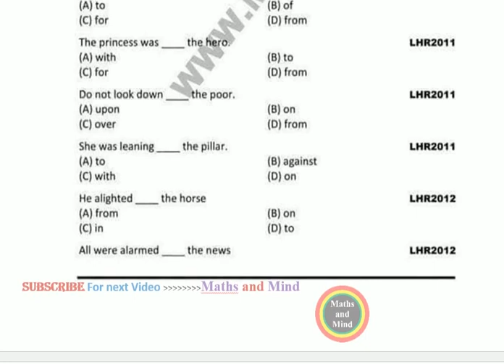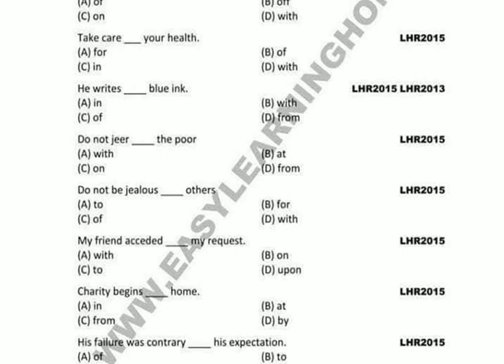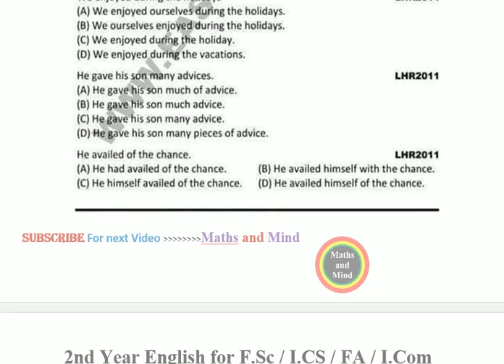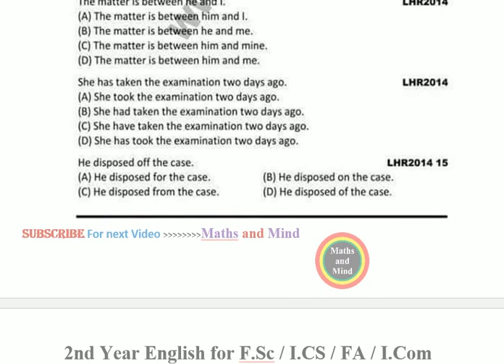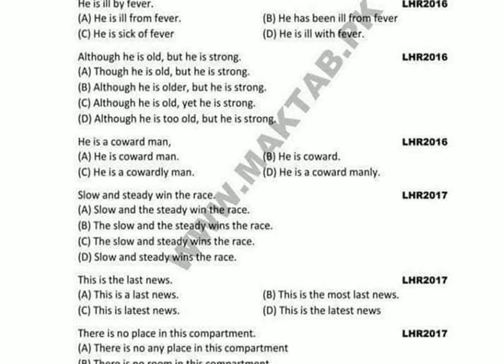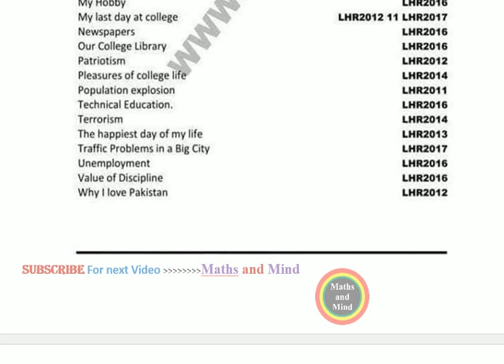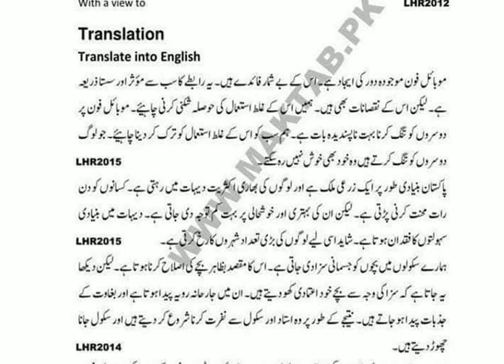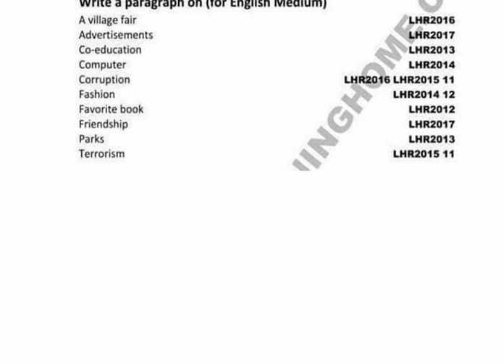2nd year english guess paper 2019-MathsandMind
2nd year english guess paper 2019
2nd year english guess paper 2019 lahore board
2nd year english guess paper 2019 gujranwala board

2nd year english guess paper 2019 telugu
2nd year english guess paper 2019 karachi board
inter 2nd year english guess paper 2019
English 2nd Year Guess Papers 2018
English guess paper of 2nd year